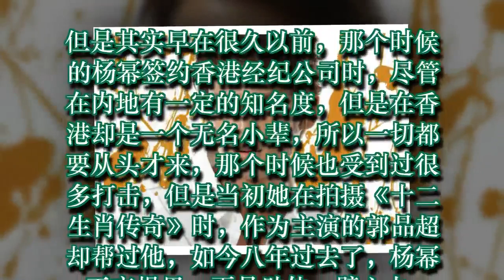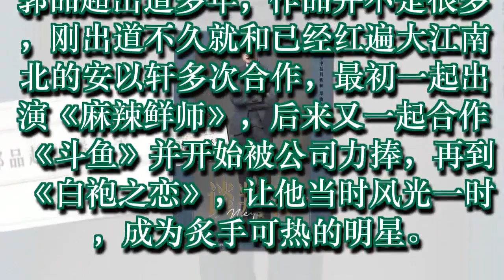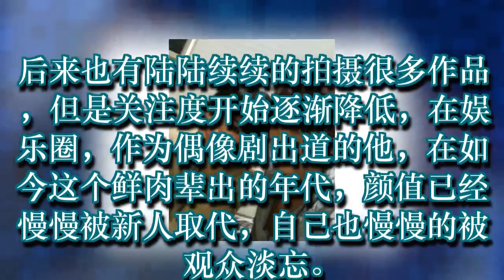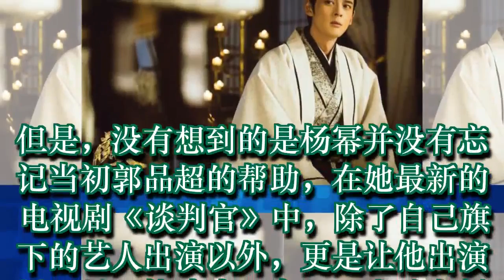他曾对杨幂有知遇之恩，如今杨幂报恩助他一臂之力！再次爆红！